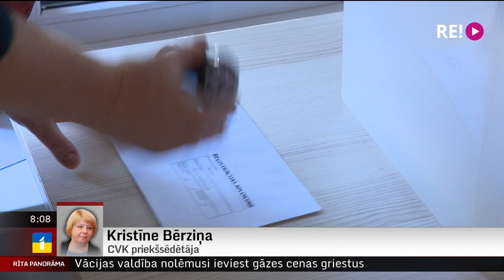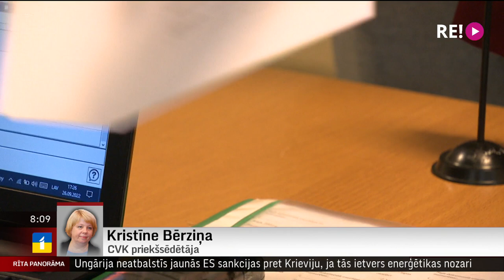Telefonintervija ar CVK priekšsēdētāju Kristīni Bērziņu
Kopš pirmdienas, kad 66 vēlēšanu iecirkņos sākās iepriekšējā balsošana 14.Saeimas vēlēšanās, tie bijuši atvērti jau 2 dienas – un šodien būs trešā, kad balsi var glabāšanā vēl pirms oficiālās balsošanas dienas. Līdz šim zināms, ka arī otrajā balss nodošanas dienā vēlētāju aktivitāte bijusi lielāka nekā pirms četriem gadiem.
    Par iepriekšējo nobalsošanu, procedūrām vēlēšanu dienā rīt un to, ko noteikti tajā neaizmirst, - vaicāsim CVK priekšsēdētājai Kristīnei Bērziņai.